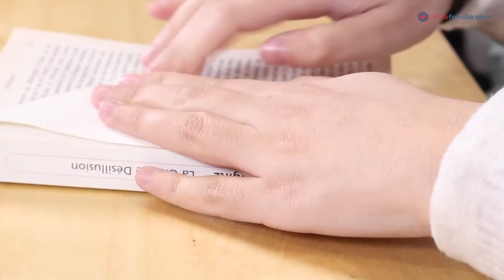DIY Noël - Fabriquer un Hérisson Porte-carte avec un livre et du tissu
Un porte-carte à déposer partout, sur votre bureau, sur la commode de l'entrée, sur votre table de chevet ou sur la table à manger pour présenter le menu du Noël !